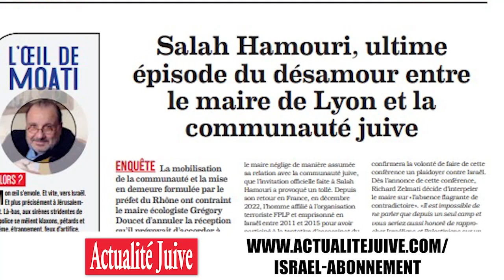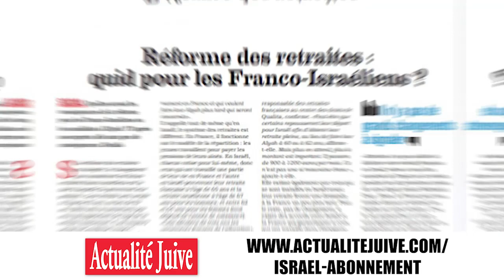A la Une d'Actualité Juive et de LPH de la semaine du 1er février 2023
Politique, Culture, Actualité, Interview, vie communautaire, Histoire, le seul hebdomadaire en langue française en Israël vous présente sa revue de presse concoctée par Caroll Azoulay, directrice d'Actualité Juive en Israël.